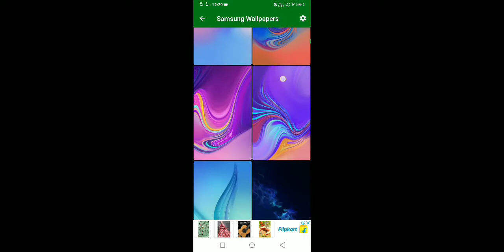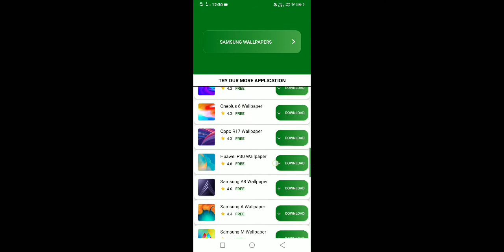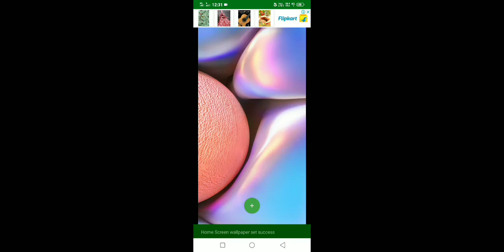samsung phone wallpaper all mobile tips and tricks Malayalam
നൈസ് വാൾപേപ്പർ
ഫോണിൻറെ ലുക്ക് തന്നെ മാറ്റാം